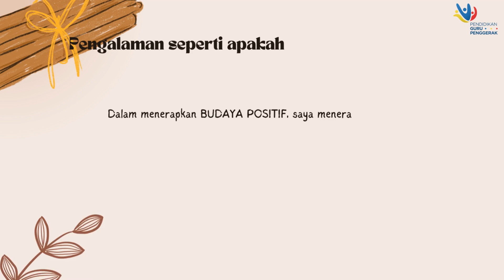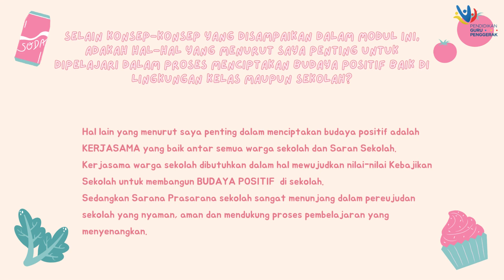KONEKSI ANTAR MATERI Modul 1.4 - BUDAYA POSITIF